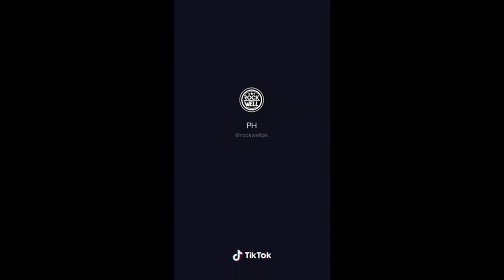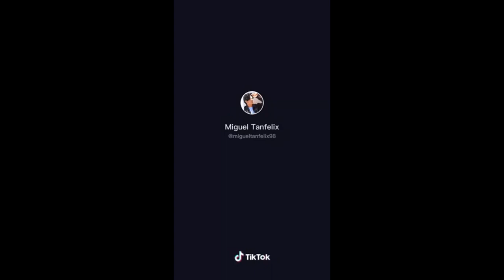TIKTOK COMPILATION djloonyo Vs miguel tanfelix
DJ loonyo
miguel tanfelix